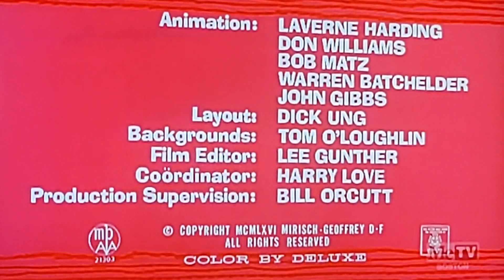Super Pink (1966) Opening On Toon In With Me On MeTV